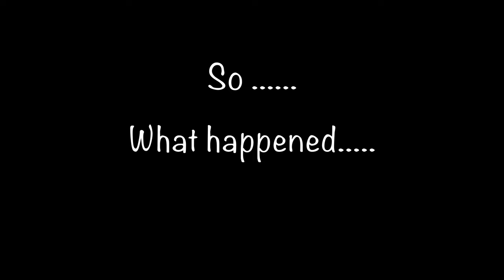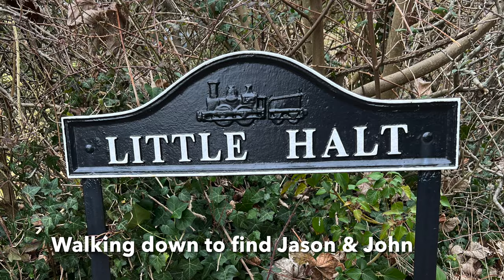DRONE - 4k What Happened?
What happened after we completed the Blagdon Lake Circle Hike here it is and a bonus of Drone Video

Your support is greatly appreciated, and charing is so important not just for my Youtube channel, but for everyone's

Thank you Keith Tee

Blagdon Village, Yeo Valley, Lake, Walks, Pumping Station.

Blagdon is a charming village located in the county of Somerset, England. It is situated on the edge of the Mendip Hills, an area of outstanding natural beauty that attracts visitors from far and wide. With a population of around 1,000 people, Blagdon is a small but vibrant community with a rich history and plenty of things to see and do.

One of the most notable features of Blagdon is its beautiful lake, which covers an area of around 350 acres and is home to a variety of wildlife, including swans, ducks, and herons. The lake is also a popular destination for fishing, sailing, and other water sports.

In the heart of the village, you'll find a range of shops, cafes, and pubs, including The Seymour Arms, a traditional country pub with a warm and welcoming atmosphere. There are also several churches in Blagdon, including the 12th-century St. Andrew's Church, which boasts a beautiful Norman doorway and other historic features.

If you're interested in history, you can visit the Blagdon Pumping Station, which houses a collection of steam engines and other machinery from the Victorian era. There's also the Blagdon Hill Fort, an Iron Age hillfort that offers stunning views of the surrounding countryside.

For those who enjoy the great outdoors, there are plenty of walking and cycling routes to explore in the surrounding hills and valleys. The Mendip Way, a long-distance footpath that runs for 50 miles from Weston-super-Mare to Frome, passes through Blagdon, making it an ideal base for hikers.

In summary, Blagdon is a picturesque village with plenty of charm and character. Whether you're interested in history, nature, or outdoor activities, there's something for everyone to enjoy in this delightful part of Somerset.

Blagdon in Somerset is home to the Yeo Valley, a famous organic dairy farm and yoghurt factory. The Yeo Valley has been producing high-quality organic dairy products for over 50 years, and is now one of the UK's leading organic dairy brands.

The yoghurt factory, which is located on the farm, is open to the public and offers guided tours that provide an insight into the yoghurt-making process. During the tour, visitors can see how the yoghurt is made, from the raw milk being delivered from the farm to the finished product being packaged and sent out for distribution.

The tour starts with a short film that explains the history of the Yeo Valley and how the company has grown and evolved over the years. Visitors can then see the different stages of the yoghurt-making process, including how the milk is pasteurized and cooled, how the cultures are added to the milk to make yoghurt, and how the fruit is blended and added to the yoghurt.

At the end of the tour, visitors can sample some of the yoghurt and other dairy products made on the farm in the Yeo Valley Cafe. The cafe serves a range of delicious food and drinks, including homemade cakes, sandwiches, and organic coffee.

In addition to the yoghurt factory, the Yeo Valley Farm is also open to the public, offering a range of activities for visitors of all ages. There are farm walks, tractor rides, and a play area for children, as well as a farm shop selling a range of organic produce.

In summary, the Yeo Valley yoghurt factory in Blagdon, Somerset, is a popular tourist attraction, offering an insight into the yoghurt-making process and a range of activities for visitors to enjoy. With its beautiful setting in the heart of the Mendip Hills, it's a great place to visit for anyone interested in organic farming, food production, or simply looking for a fun day out.